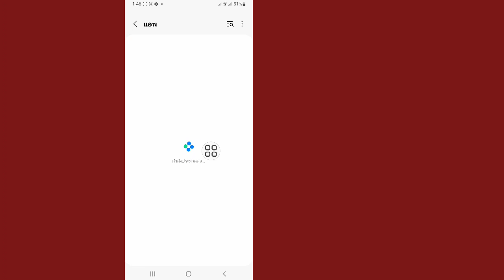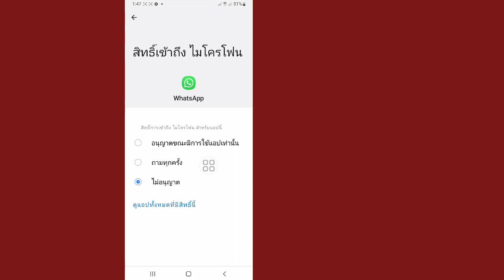วิธีแก้ไข "ไม่มีรหัส QR ที่ถูกต้อง" ที่ตรวจพบ WhatsApp ||WhatsApp ไม่พบข้อผิดพลาดรหัส QR ที่ถูกต้อง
วิธีแก้ไข "ไม่มีรหัส QR ที่ถูกต้อง" ที่ตรวจพบ WhatsApp ||  WhatsApp ไม่พบข้อผิดพลาดรหัส QR ที่ถูกต้อง 2023

 ฉันจะแสดงวิธีแก้ไข "No Valid QR Code" ที่ตรวจพบ WhatsApp ||  ดูวิดีโอนี้และเรียนรู้  WhatsApp ไม่มีข้อผิดพลาดที่ตรวจพบรหัส QR ที่ถูกต้อง (2023)

 วิธีแก้ไข "ไม่มีรหัส QR ที่ถูกต้อง" ที่ตรวจพบบน WhatsApp (2023)
 หากต้องการเรียนรู้ ทำตามคำแนะนำบนหน้าจอ

 หากคุณชอบและพบว่าวิดีโอนี้มีประโยชน์ โปรดสมัครรับข้อมูลช่องของฉัน:🙏

 ➡️อย่าลืมกด LIKE กันด้วยนะครับ